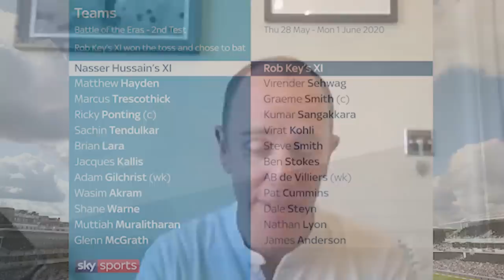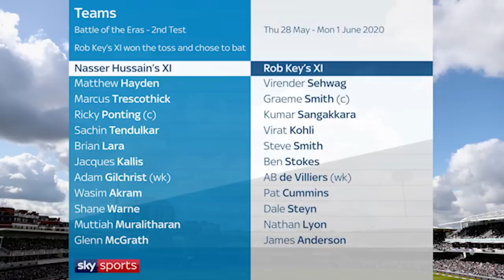Sachin v Kohli, Smith v Ponting? | Who makes the World Test XI Battle of Eras?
Rob Key was trounced by Nasser Hussain in the first Virtual Test between the two - but is out for revenge!

To mark 30 years of cricket on Sky Sports, the former England batsmen have picked two world XIs from players that graced that period to do battle in a simulated game.

Nasser has selected his side from the first 15 years, which coincided with his playing career, leaving Rob to pick from the most recent 15 years.